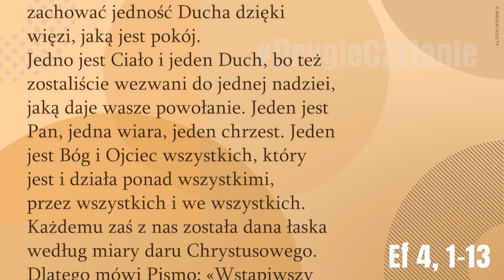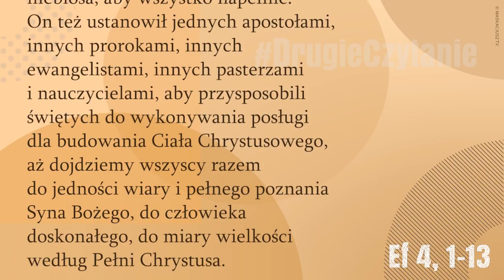DrugieCzytanie | 13 maja 2018 | (Ef 4, 1-13)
DrugieCzytanie DŁUŻSZE (Ef 4, 1-13) Czytanie z Listu Świętego Pawła Apostoła do Efezjan Bracia: Zachęcam was ja, więzień w Panu, abyście postępowali w sposób godny powołania, do jakiego zostaliście wezwani, z całą pokorą i cichością, z cierpliwością, znosząc siebie nawzajem w miłości. Usiłujcie zachować jedność Ducha dzięki więzi, jaką jest pokój. Jedno jest Ciało i jeden Duch, bo też zostaliście wezwani do jednej nadziei, jaką daje wasze powołanie. Jeden jest Pan, jedna wiara, jeden chrzest. Jeden jest Bóg i Ojciec wszystkich, który jest i działa ponad wszystkimi, przez wszystkich i we wszystkich. Każdemu zaś z nas została dana łaska według miary daru Chrystusowego. Dlatego mówi Pismo: «Wstąpiwszy na wysokości, wziął do niewoli jeńców, rozdał ludziom dary». Słowo zaś „wstąpił” cóż oznacza, jeśli nie to, że również zstąpił do niższych części ziemi? Ten, który zstąpił, jest i Tym, który wstąpił ponad wszystkie niebiosa, aby wszystko napełnić. On też ustanowił jednych apostołami, innych prorokami, innych ewangelistami, innych pasterzami i nauczycielami, aby przysposobili świętych do wykonywania posługi dla budowania Ciała Chrystusowego, aż dojdziemy wszyscy razem do jedności wiary i pełnego poznania Syna Bożego, do człowieka doskonałego, do miary wielkości według Pełni Chrystusa.